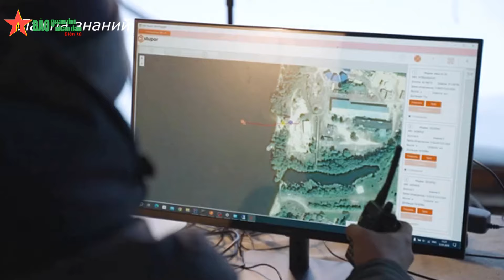Stupor - “lá chắn điện tử” tự động chống UAV tự sát - Báo QĐND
Báo QĐND - Dựa trên những kinh nghiệm thực tế tại chiến trường Ukraine, Nga đã phát triển hệ thống đối kháng điện tử tự động hóa có khả năng ngăn chặn các tổ hợp máy bay không người lái với tên gọi Stupor.